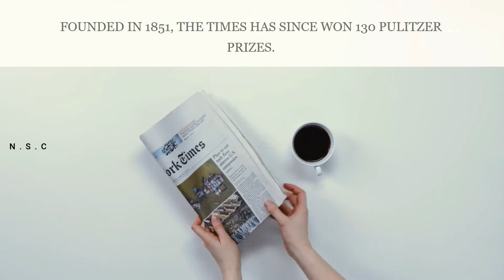NEW YORK - A City that never sleeps 4k video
New York
City in New York State
New York City comprises 5 boroughs sitting where the Hudson River meets the Atlantic Ocean. At its core is Manhattan, a densely populated borough that’s among the world’s major commercial, financial and cultural centers. Its iconic sites include skyscrapers such as the Empire State Building and sprawling Central Park. Broadway theater is staged in neon-lit Times Square. ― Google.